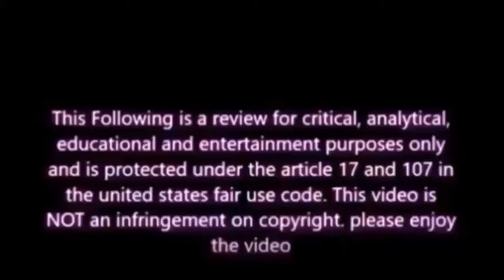Batman Beyond: Return of the Joker Review